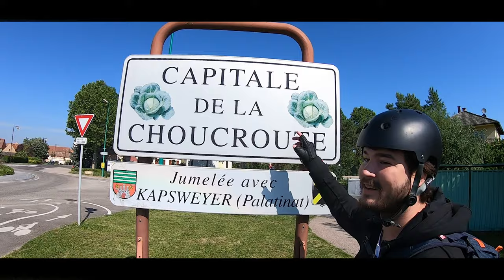ROAD TRIP STRASBOURG - SAINT DIE DES VOSGES EN GYROROUE : LA DEODATIE (EUC ELECTRIC UNICYCLE) 1/2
On se retrouve aujourd'hui pour vivre une nouvelle aventure en Déodatie, un mini roadtrip entre Strasbourg et Saint Dié des vosges en gyroroue !

L'occasion de rouler dans la plaine et le vignoble d'alsace avant une ascension délicate du massif vosgien via la vallée de sainte marie aux mines dit aussi val d'argent.

Nos monocycles électriques ont été rudement mis à l'épreuve dans le vallon de grand rombach, mais le spectacle des montagnes en valait vraiment la peine.

L'itinéraire est assez simple : Strasbourg - Ostwald - Krautergersheim - Niedernai - Scherwiller - Châtenois - Sainte Marie aux Croix - Col de Ralaine - Lusse - Saint Dié des Vosges.

Merci à Tristan et à la Déodatie pour l'accueil ! C'est ça aussi la micromobilité et plus largement les joies de la glisse electrique !